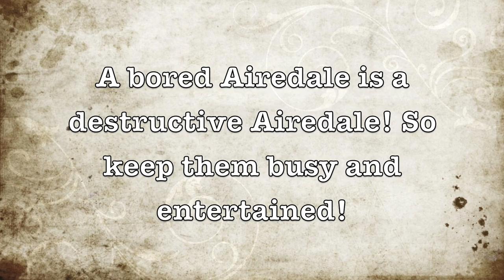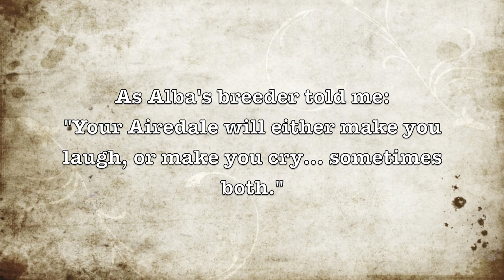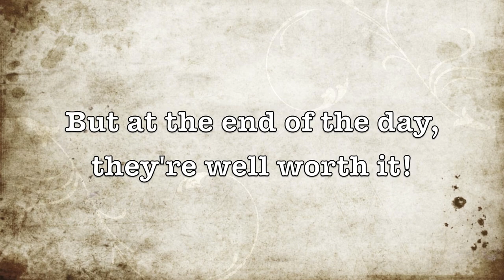Alba the Airedale Terrier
A look into the life of an Airedale Terrier owner ;)
To see Alba's second video, follow this link!